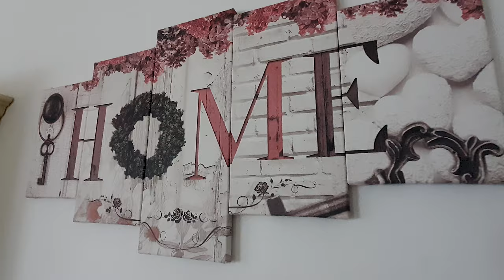Welcome To Abbadia San Salvatore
This is Abbadia San Salvatore, a town to visit, discover and experience